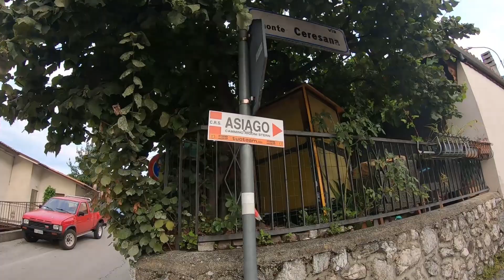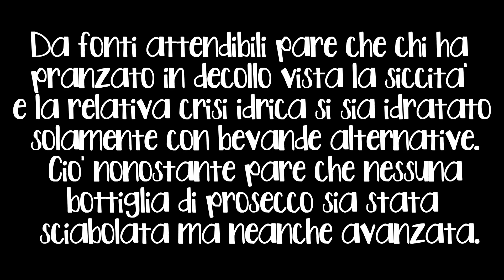Ceresana Hike Tajo@Fly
Annuale operazione di sfalcio del Delta Club Vicenza sul decollo di Ceresana